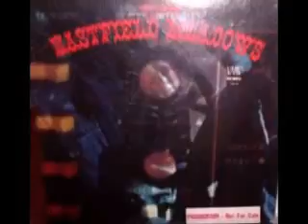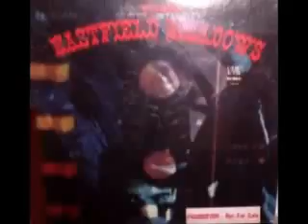Eastfield Meadows ... Debut Album ...